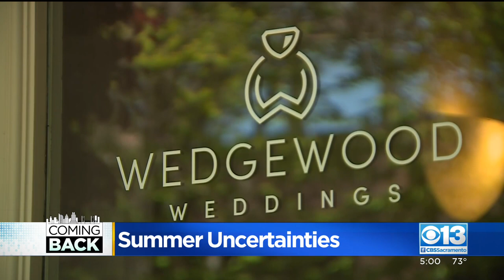Summer Uncertainties In Sacramento As California Restrictions Loosen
Now, brides and grooms trying to plan a summer wedding are doing so without any guidelines.